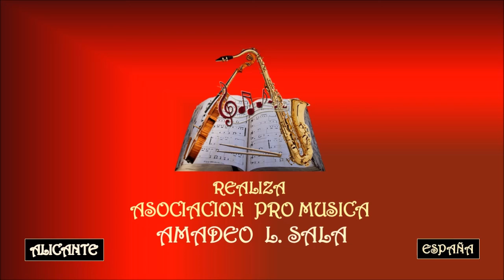GILBERT BECAUD - JE T´AIME - Asociación Pro Música AMADEO L. SALA.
Gilbert Becaud nació en Toulon, Francia el 24 de octubre de 1927 . Fue un cantante francés cuyo nombre verdadero fue Gilbert Léopold Silly. Fue conocido también como el señor de los cien mil voltios. A la edad de nueve años inicia su carrera musical en el conservatorio de Niza, en la cual desarrolló sus habilidades en el piano. Durante la Segunda Guerra Mundial, trabaja en los clubes nocturnos con el seudónimo de François Becaud. Trabajó para Jacques Pills (esposo de Édith Piaf) y allí compone sus primeras canciones. Su primer éxito musical fue con Mes Mains del cual colaboró con Pierre Delanoë. Otras canciones como Nathalie, Le jour où la pluie viendra y Et maintenant lo mantuvieron célebre gracias a su estilo musical juvenil y dinámico que con el tiempo se aproximaba a lo decadente y triste. Fue uno de los mejores cantantes franceses de su época y quizás uno de los más prolíficos junto con Edith Piaf y Charles Aznavour. Su mayor éxito, mundialmente famoso es el tema "Et maintenant"(Y ahora). Falleció en París, el 18 de diciembre de 2001.